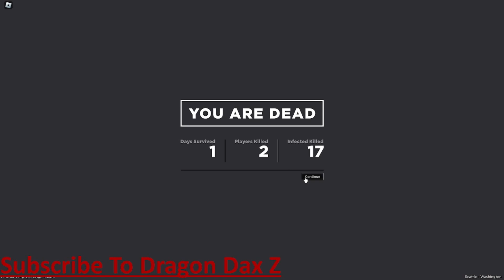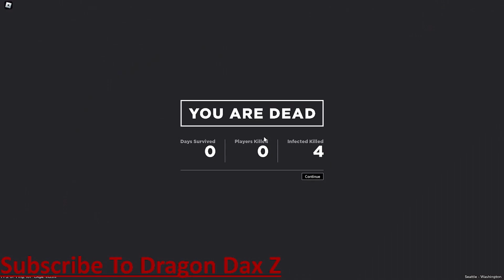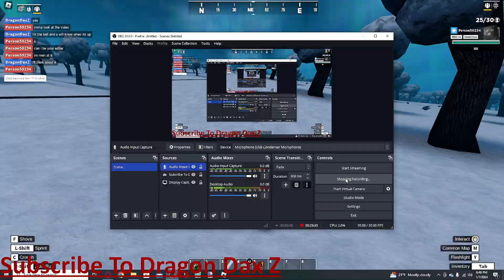Just Getting Started... (Apocalypse Rising 2) (Season 1) (Part 1) (Episode 1)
New Channel Coming Soon “DDZIRL”
Make Sure To Join My Roblox Group “Dragon Dax Z Fan Group”